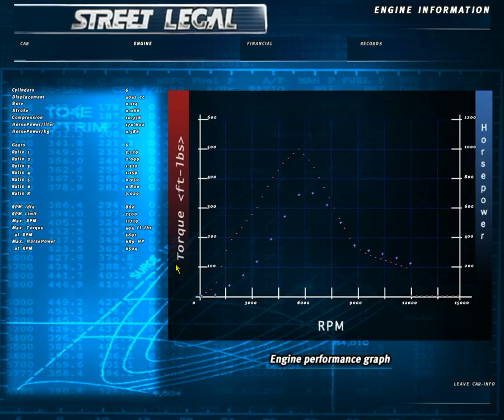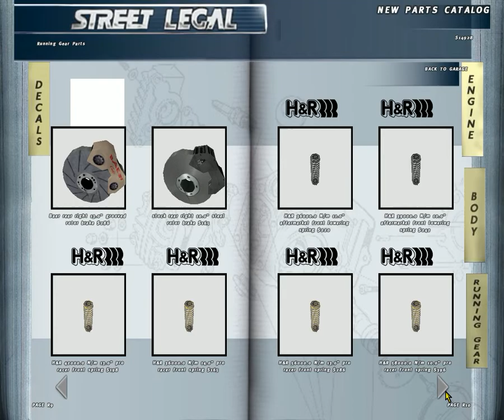Street Legal Racing part_9